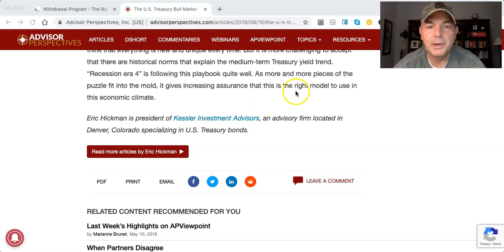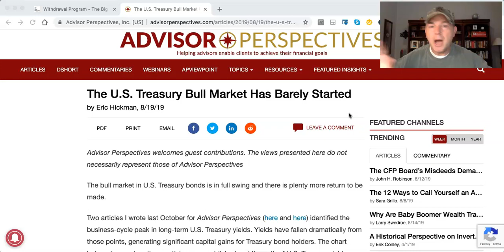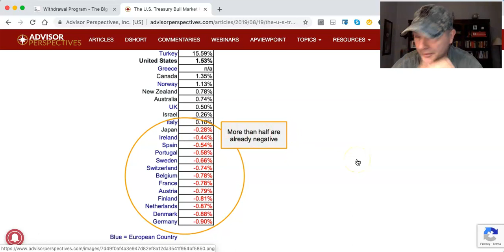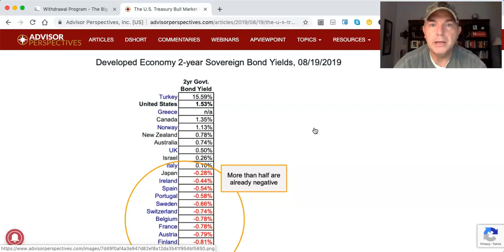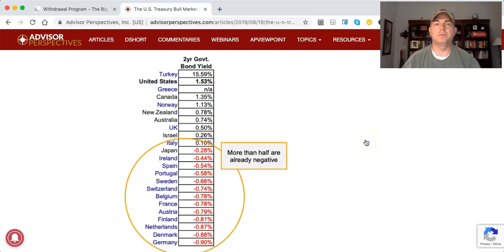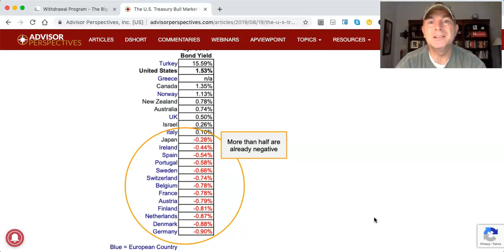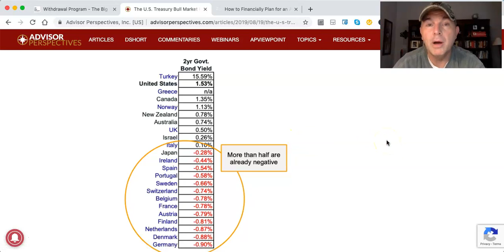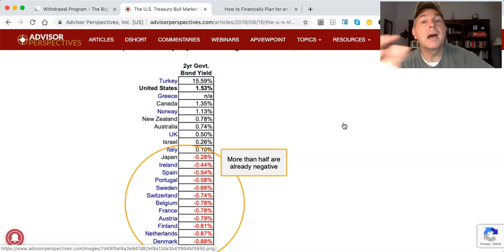Bull Market For Treasury Bonds?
You Can RETIRE on SOCIAL SECURITY:

State by State Tax Guide For Retirees:

LET'S SOCIALIZE!